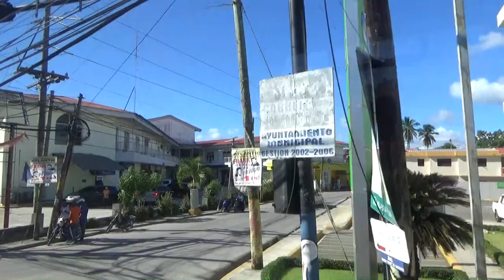Dominikana - Hotel Be Live Collection Marien i konno do wodospadu El Limon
Wodospad spływa ze szczytu Sierra de Samana, ma 40 m wysokości,